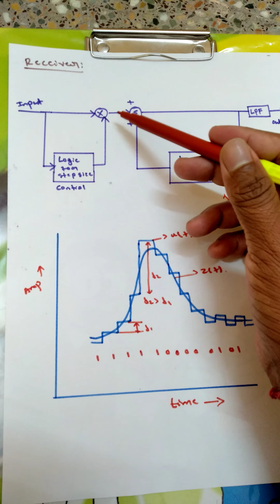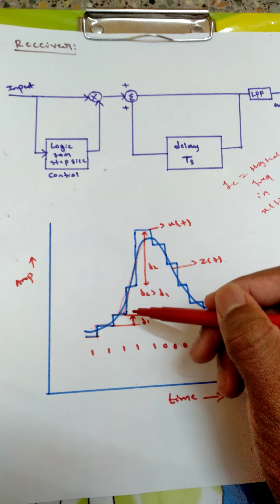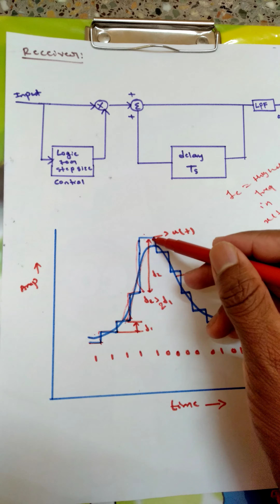Adaptive delta modulation # part 3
This videos explains about need for adaptive delta modulation and it also address issues related to the delta modulation technique .

How to draw "Unipolar NRZ , polar NRZ , bipolar NRZ , polar RZ, and other various forms of PAM signals ::::